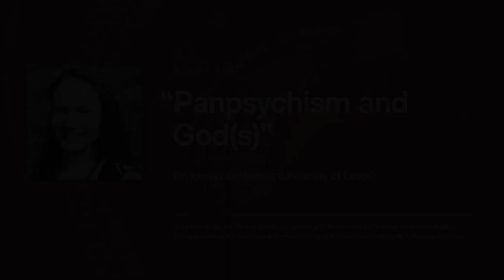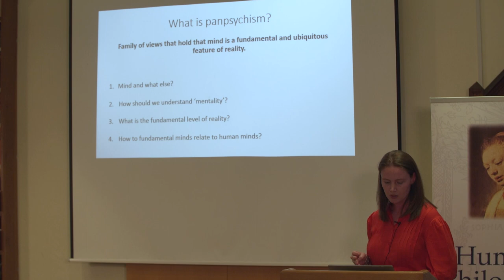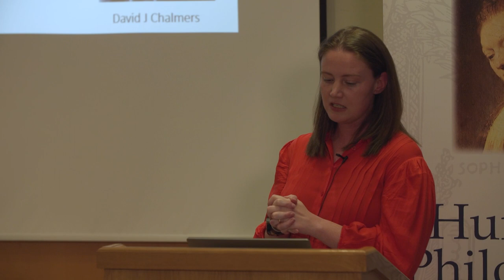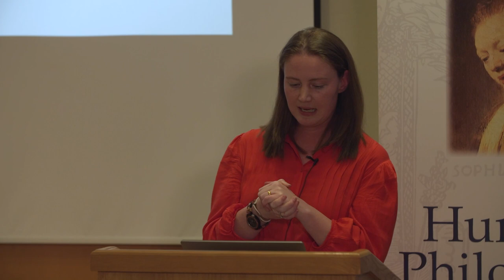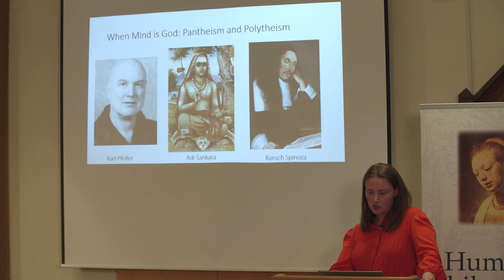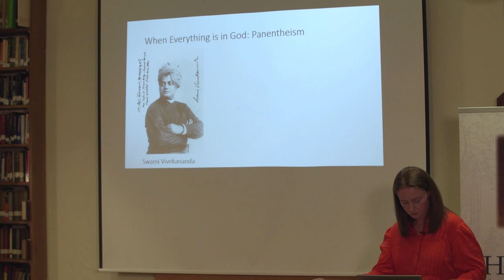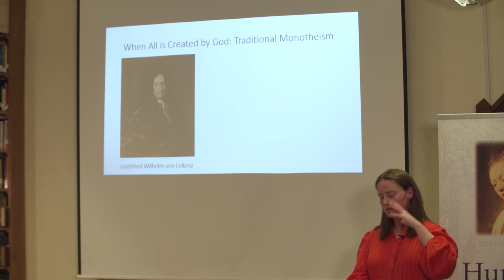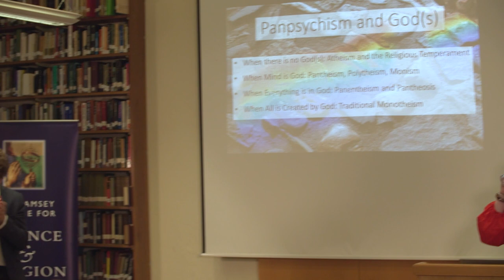“Panpsychism and God(s)” - Dr Joanna Leidenhag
Dr Joanna Leidenhag is Lecturer in Theology and Liberal Arts at the University of Leeds. She published her first monograph, Minding Creation: Theological Panpsychism and the Doctrine of Creation with Bloomsbury/T&T Clark in 2021. She went to Princeton Theological Seminary (2013–14), and subsequently completed her PhD at the University of Edinburgh (2019). She was a postdoctoral research fellow, and then lecturer, in science-engaged theology at the University of St Andrews (2018–2021) where she also worked on two large grants from the John Templeton Foundation, the St Andrews Fellows in Science & Religion and the New Visions in Theological Anthropology. Her research is mainly in analytic theology, disability theology, and science-engaged theology.